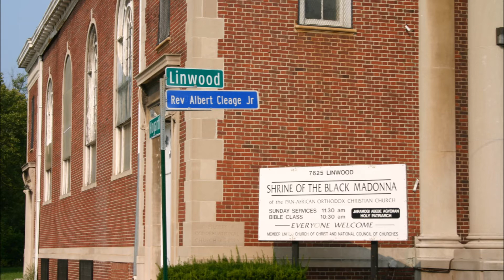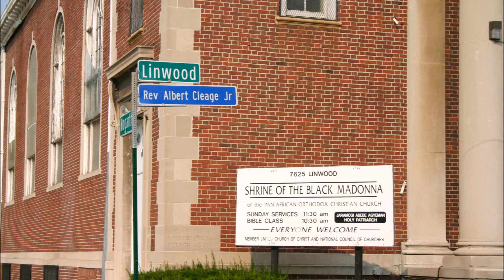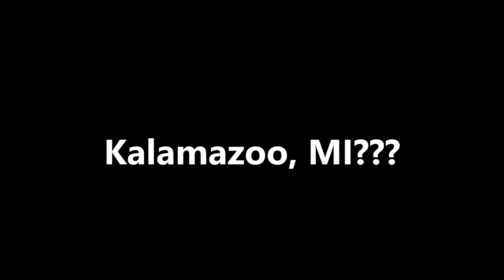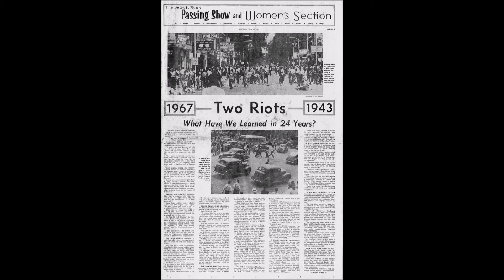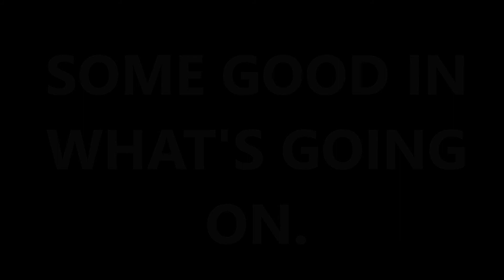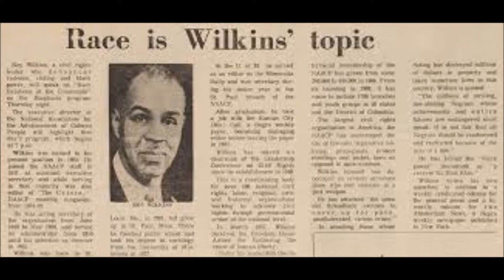The Morning After - July 23, 1967 Rev. Albert B. Cleage, Jr.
A sermon Rev. Albert B. Cleage of the Shrine of the Black preached the morning of Sunday, July 23, 1967. Many voices have spoken on the events of June 23, 1967 but few voices speak from an experience. I offer this and two more sermons (over the next few days) that give us a perspective and critique of the rebellion, the riot, the upheaval or how ever you choose to relive the time; hear is a voice that was there.

I challenge you to listen, hear, decide and act. and then let's do what we know is best. Seek Possibilities.